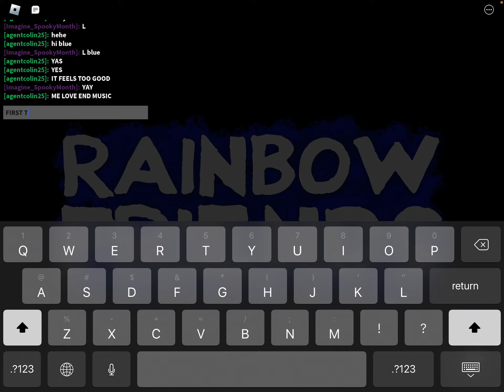First time beating rainbow friends